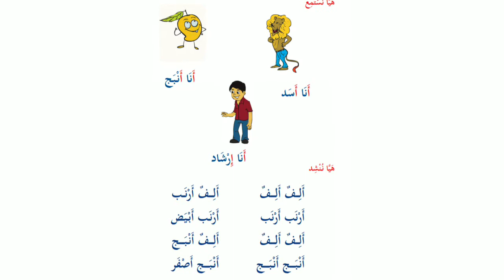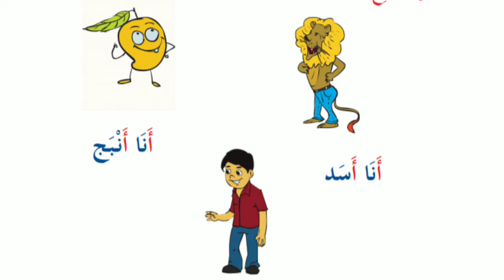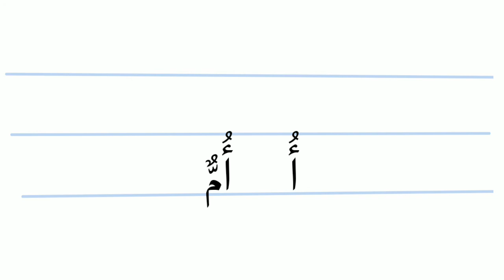Arabic Online Class/ Std: 1/ Page: 18